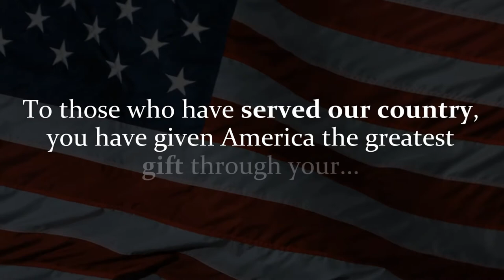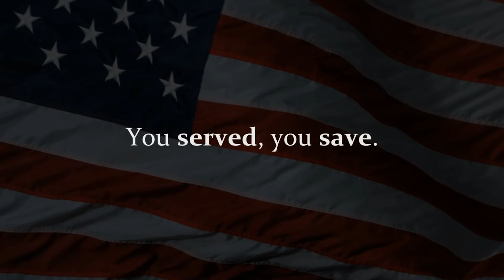You Served, You Save - Veterans Online Shopping Benefit - Navy Exchange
We are the land of the free because of the brave.

To those who have served our country, you have given America the greatest gift through your

…VALOR
…SACRIFICE
…HONOR
…GLORY
…DEDICATION

Your service has allowed the people of the United States the freedom to enjoy the most beautiful things in life.

Your time away from family, gave others time with theirs.

Your sleepless nights, gave others peaceful dreams.

Your fearlessness, gave others courage.

America’s Veterans deserve the very best. Because you’ve earned it.

You served, you save.

Beginning Veterans Day | November 11, 2017 all honorably discharged veterans can shop online at military exchanges.

Learn more today at myNavyExchange.com/veterans